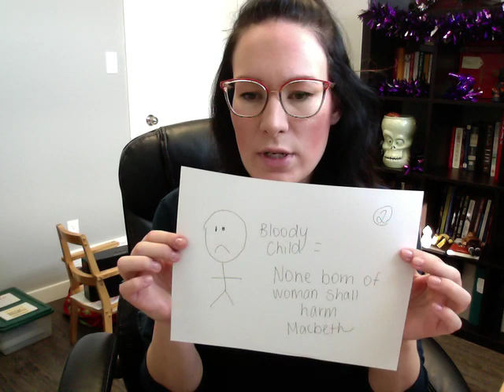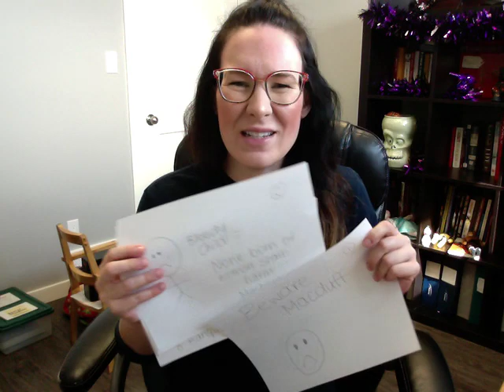Macbeth, Act IV Lesson